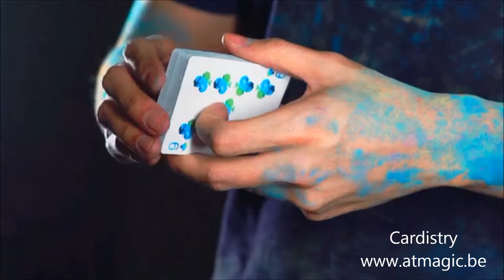Cardistry - A&T Magic Shop